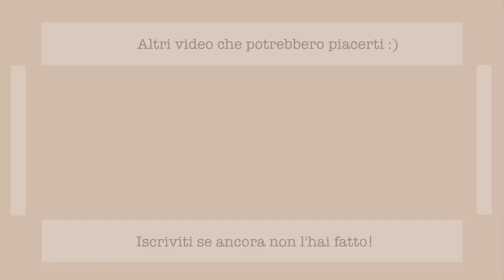Sono iniziati ufficialmente i lavori di ristrutturazione! 😍